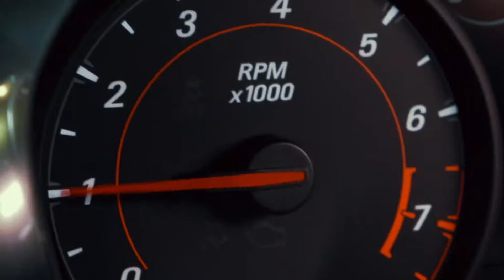Jared McNickle Slams Into Wall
Jared McNickle Wrecks vs Dominator in Big Tire.